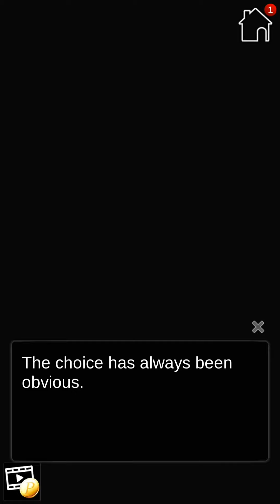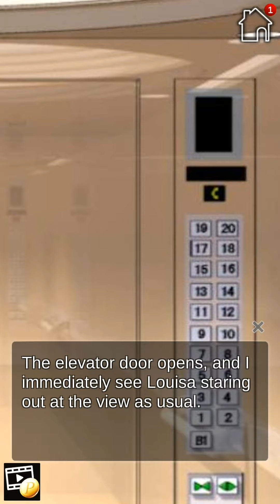MY NURSE GIRLFRIEND WALKTHROUGH #15.3 (END) - LOUISA ENDING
The version of my fifteenth chapter of my walkthrough of My Nurse Girlfriend which is the ending when Louisa is chosen is now out !

THE STORY :

  If you have a boring high school period and don’t have too many memories (like me), this game gives you the experience you can hardly find in any other game. When playing My Nurse Girlfriend, you play as a handsome and extremely famous guy. You are the superstar in the school team, the dream of every girl in your town. But one day, you had an injury and had to go to the hospital with a broken leg.

He thought he was going to have a series of days of blackness and meaninglessness in the hospital, but life always brought surprises at the darkest times. You realize that the two nurses who take care of you are the most beautiful girls in town. Not only that, but the patient girl in the next bed is also very beautiful. Your leg needs more days to be discharged. Is this vacation something too bad?

THE CHARACTERS :

•   Louisa: Nurse is beautiful and sexy. However, she is older than you. She is a sweet person and has a kind heart. She has worked for many years in the hospital, so she has more experience than other nurses. She is also a sensitive, innocent and easily deceived girl.

• Miki: The nurse in Tsundere style. Can understand that Miki is a girl who looks cold and hard to approach. Occasionally, she even seems uncomfortable. But inside, Miki is very warm and quite shy. Maybe she keeps her distance, but maybe she also cares about everyone but doesn’t know how to do it, leading to clumsy, somewhat adorable actions. Let’s find out!

• Rena: Another patient stays in the same room as you. This is a personality girl and always likes to handle things in her own way. She has a very interesting personality. Talk, learn more about her stories. Chances are, this is the love you are looking for.